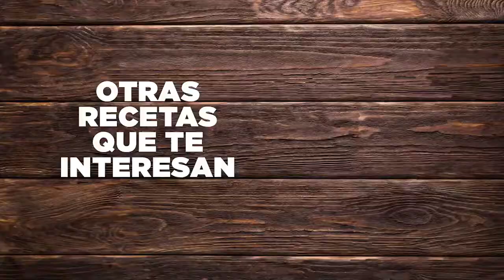CANAPÉS FÁCILES | Gallina Blanca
Los canapés son aperitivos elaborados de pequeño tamaño y generalmente decorados que se toman con los dedos y a menudo se comen de un bocado. Son delicias tradicionales de fiestas y celebraciones en donde se sirven de pie antes de la comida principal.
Esta sería la definición más o menos oficial del canapé conocido tradicionalmente, pero entre nosotros, el canapé son esos pedacitos de cielo que te sirven justo antes de comer, cuando ya empezabas a notar un ligero desvanecimiento causado por el hambre.

No queremos ponernos dramáticos, muy al contrario, queremos rendirle homenaje a un variado, sabroso y culinariamente hablando creativo recurso de nuestra gastronomía que viste cualquier celebración que se precie: desde una boda a una cena de Navidad, pasando por cumpleaños, bautizos, comuniones, cócteles... eventos en sociedad, vaya.

A pesar de que inicialmente el tamaño del canapé ha se ser como un bocado de grande, hay quien dando rienda suelta a la imaginación y la elaboración ha creado auténticos manjares en miniatura y que en más de una ocasión nos ha puesto en un apuro a la hora de comerlo públicamente, y es que la creatividad muchas veces no responde a patrones prácticos.

En esta ocasión y para que veáis que crear un aperitivo rico y resultón está al alcance de todas las manos y manazas del mundo, os enseñaremos cómo hacer canapés fáciles para que los compartáis las ocasiones especiales que vosotros queráis.

Sigue atento los pasos porque vas a ir salivando en cada uno de los procedimientos a seguir, quien avisa no es traidor.

INGREDIENTES

100 g de foie
10 tostaditas
10 huevos de codorniz
10 g de trufa negra
 C/S reducción de Pedro Ximénez

PASOS

Paso 1

¿Tienes entre todos tus ingredientes el foie fresco y listo?
Es importante escoger un hígado de pato de calidad, incluso si no tienes de pato podemos usar de pavo o de casi cualquier animal siempre que sea graso.
¿Por qué un hígado graso? Pues para evitar tener que usar aceites u otras grasas a la hora de sellarlo, potenciando así todo el sabor intenso de este ingrediente.

Nosotros queremos darle el punto tradicional del conocido foie utilizando uno de pato para esta receta de canapés fáciles.
Nos disponemos a sellar el hígado de pato fresco o  foie previamente troceado con el tamaño perfecto para nuestros canapés.
Como consejo os diremos que el corte sea medianamente grueso, ya que en el momento de sellarlo este pierde grasas y jugos reduciendo así su tamaño.
El tipo de cocción lo dejamos ya a gusto de los comensales y el chef,

Paso 2

Para freír los huevos de codorniz utilizaremos una sartén con abundante aceite y la herramienta clave para que salgan los huevos perfectos: las tijeras corta huevos de codorniz, las salvadoras de nuestros pequeños huevitos.
Esta fuente de proteínas ligera en grasas respecto a los huevos de gallina viene envasada de manera original en pequeños huevos que en ocasiones son difíciles de maniobrar, es por eso que os recomendamos fervientemente estas tijeras que te facilitarán la tarea, pero si en esta ocasión no dispones de una de ellas, con un cuchillo bien afilado y un cortecito en la cáscara conseguiremos romperla sin problema.
Es importante sacar de la nevera los huevos de codorniz mínimo dos horas antes para que cuando los vayamos a freír no se rompan a la primera de cambio, cosa que ocurre cuando están recién sacados del frigorífico.
El procedimiento para freirlos es igual que el de un huevo de gallina al uso, pero versión pequeña escala, así que sírvete de una cuchara para maniobrarlo con el aceite y para retirarlo con la espátula/espumadera que tengas en casa será suficiente.
Es el momento de agregar la Pastilla Avecrem Gallina Blanca y reservarlos.

Paso 3

Llega la parte más divertida: con pulso de cirujano monta las tostadita con el foie y el huevo de codorniz y lamina con el rallador un poco de trufa negra.
Ahora sólo quedará decorar con la reducción de Pedro Ximénez cada canapé y listo!

¡Toda una delicatessen para disfrutar bocado a bocado!